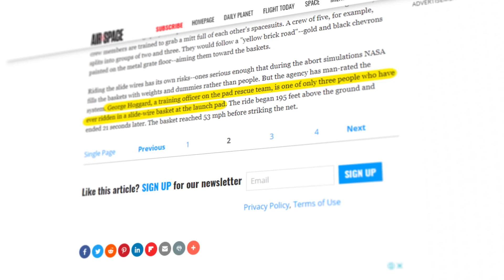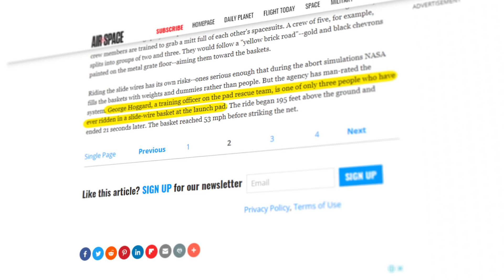Por que a NASA precisa de BLINDADOS?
Durante lançamentos tripulados, a NASA conta com blindados reservados para o transporte da tripulação durante uma evacuação e para o transporte de bombeiros que ficam de prontidão caso haja uma emergência. Até 2013 os veículos responsáveis por isso eram os M-113, mas eles foram substituídos em 2011 por MRAPs (Mine-Resistant Ambush Protected). E para sair da torre rapidamente em uma situação de emergência, os astronautas e equipes de suporte da torre de lançamento podem usar sistemas de tirolesa para uma evacuação rápida.

Participe do Discord do Dobra Espacial!

This specialized zip line can rescue astronauts from Boeing’s spacecraft during an emergency. The Verge.

5…4…3…2…Abort. Air & Space Magazine.